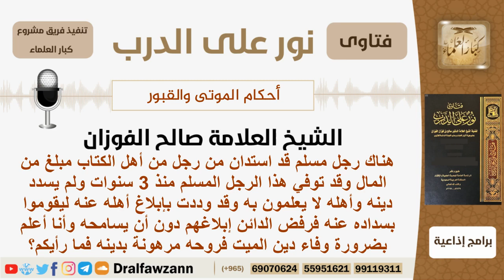رجل مسلم استدان من رجل من أهل الكتاب ثم توفى وأهله لا يعلمون بدينه فأردت أن أبلغهم ولكن الدائن رفض